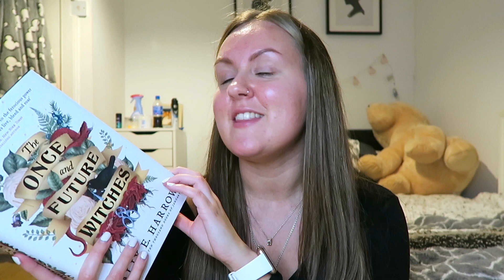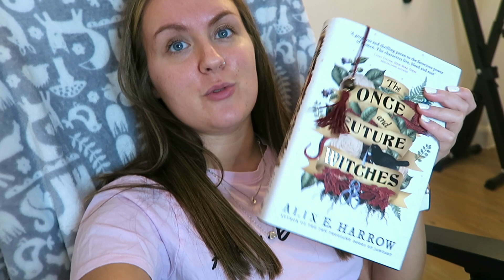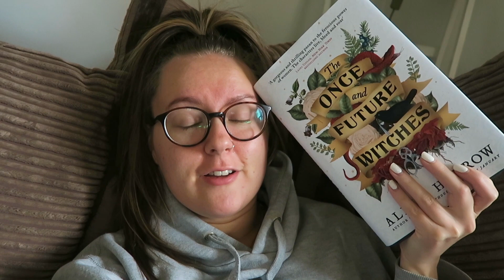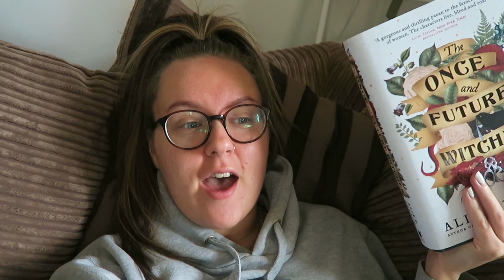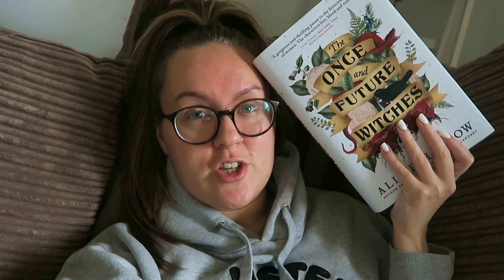WEEKEND READING VLOG | reading a new all time favourite book + feeling empowered as a woman!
It's the first of regular Weekend Reading Vlogs (hopefully)! In this one, I read a new all time favourite book and it makes me feel so empowered as a woman! :)

✩ PEOPLE MENTIONED ✩

✩ BOOKS MENTIONED ✩

The Once and Future Witches by Alix E. Harrow

Amazon Wishlist

Ring Light